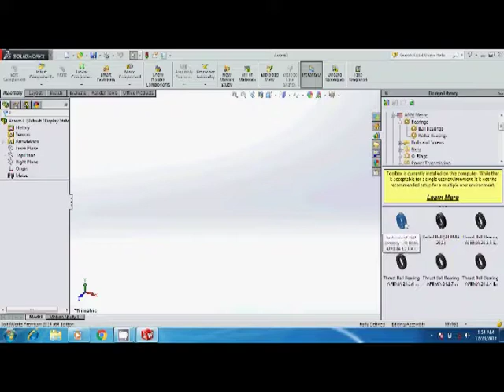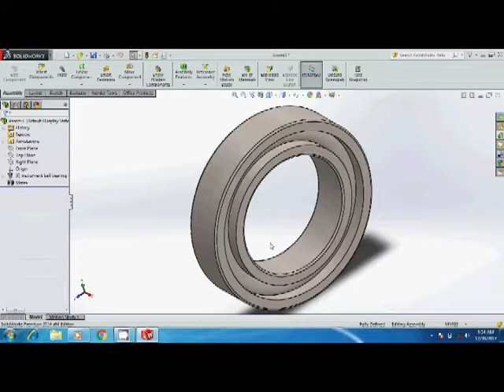Make bearing in Solidworks